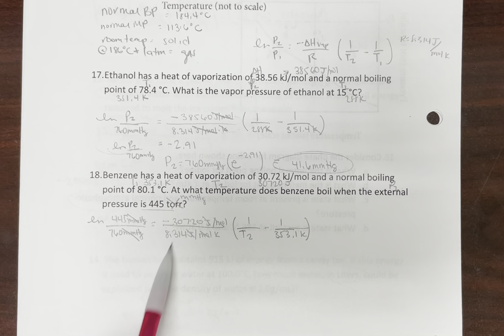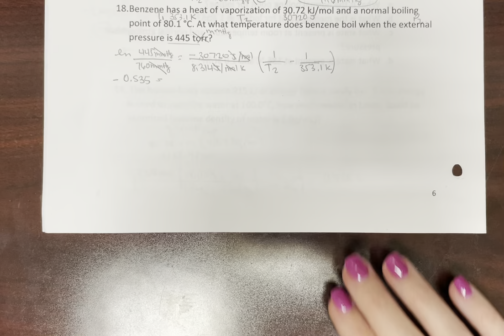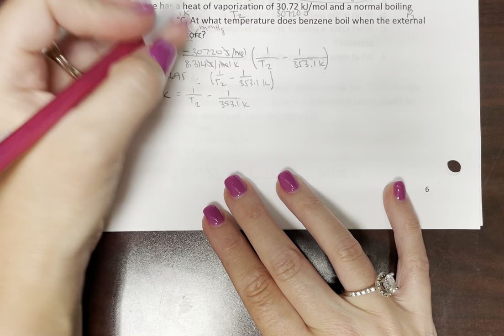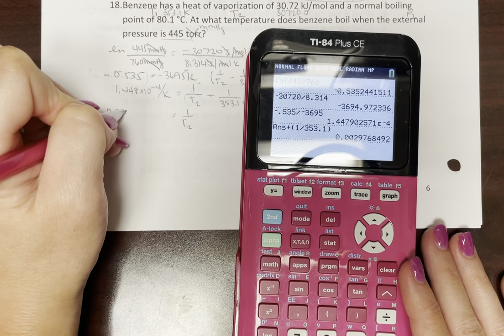Calculating Boiling Point using C-C Equation